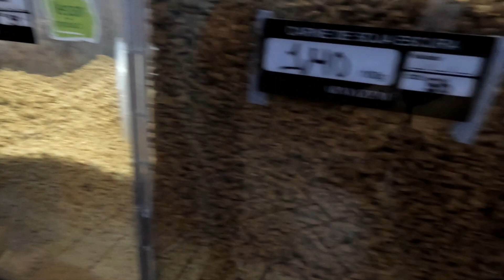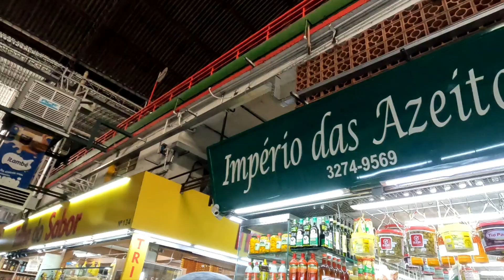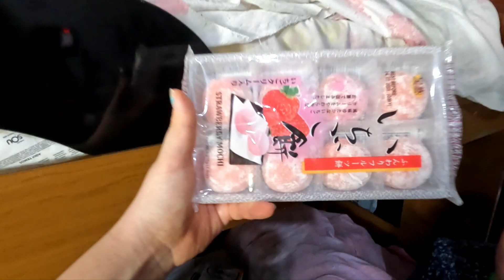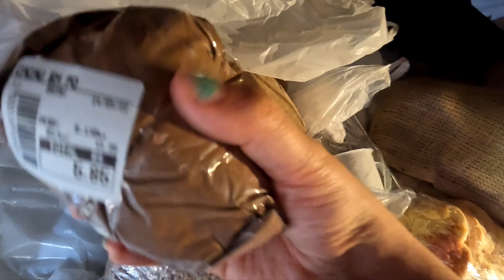MERCADO CENTRAL DE BELO HORIZONTE | parte 5. FIM. 😊